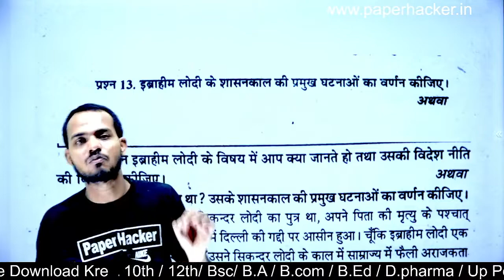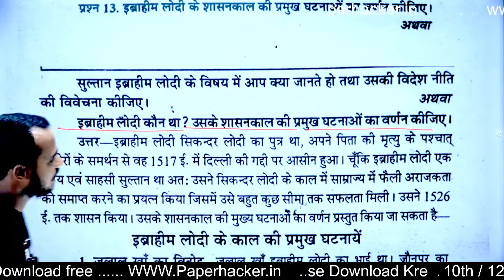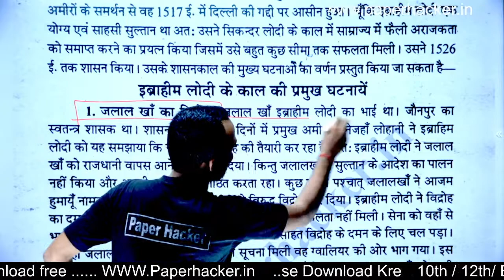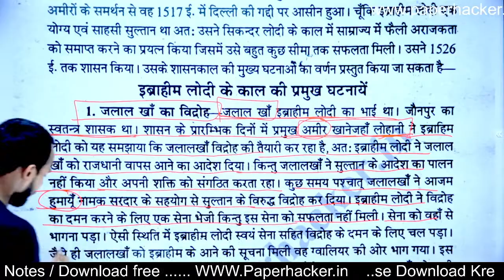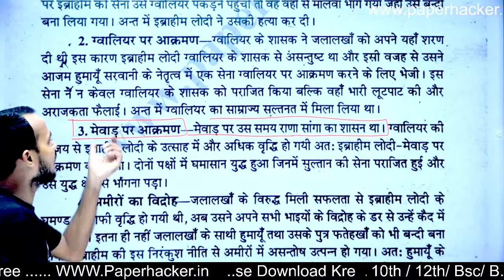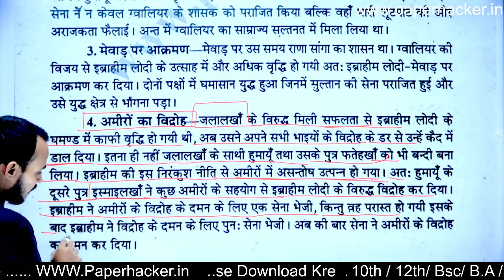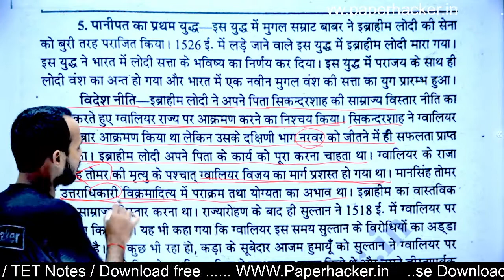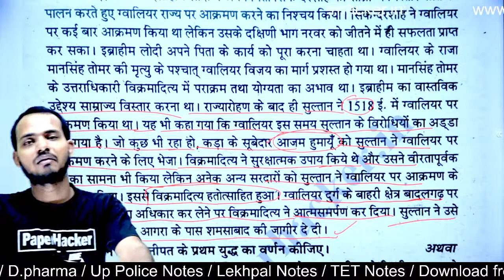BA 2nd Semester History | #12| सिकंदर लोदी | Live 🎯 08:00 pm